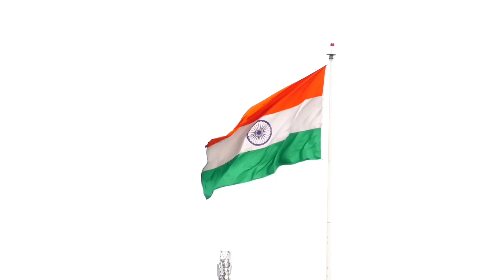ट्रंप को अमेरिका का राष्ट्रपति देख पाकिस्तानी बोली ट्रंप मेरा बाप है